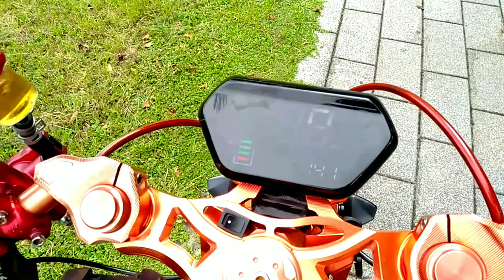FULL REVIEW GINORI // QS 2000W GEKOO 7267.// SPEK TOURING